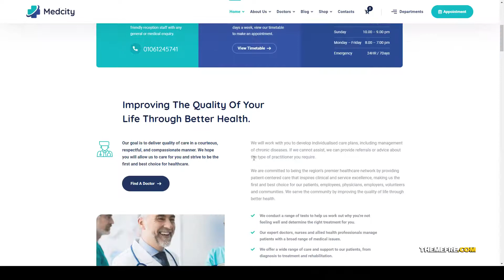Medcity - Health and Medical WordPress Theme 15 surgeon Build Website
Framework Underscores

 Columns 4+

 Layout Responsive

 Tags clinic, corona, dental, dentist, doctor, health, health care, healthcare, hospital, medical, medical care, medicine, pharmacy, physician, surgeon